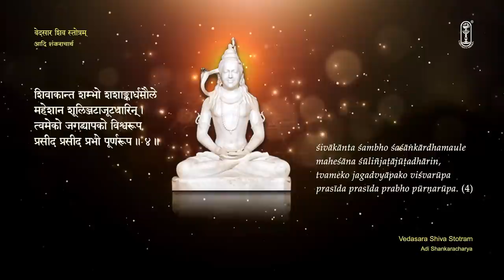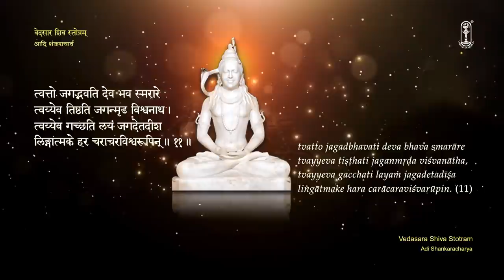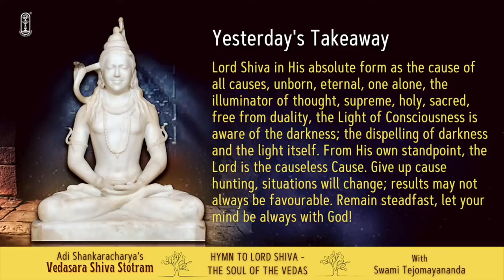12 Vedasara Shiva Stotram